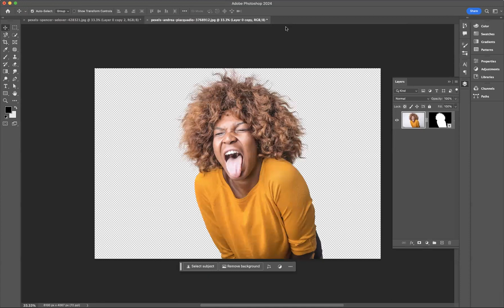Refine hair remove backgorund with fine hair - Adobe Photoshop